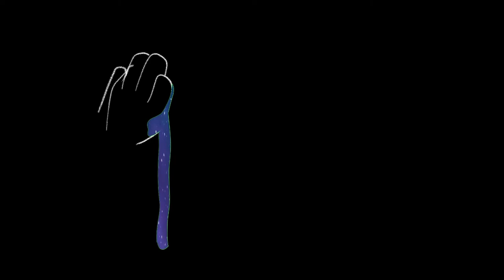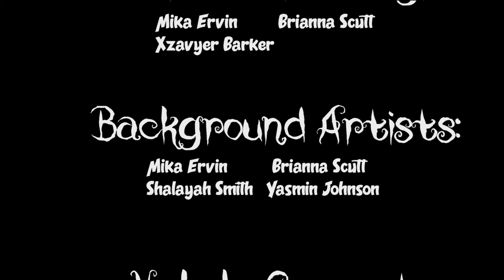The Good Stuff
Junior Group film by Jamika Ervin, Xzavyer Barker, Yasmin Johnson, Brianna Scutt, and Shalayah Smith, 2022.